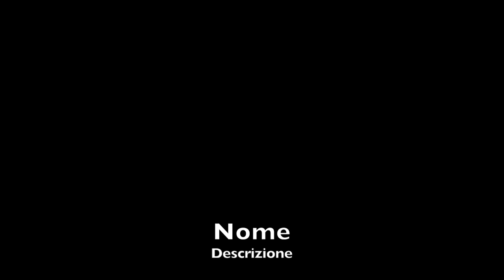"Io, in carcere 21 anni da innocente per colpa di una consonante"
Intervista ad Angelo Massaro, 21 anni in carcere per un omicidio mai commesso. A incastrarlo, un errore nella trascrizione e nell'interpretazione di un'intercettazione: una "t" al posto di una "s" hanno dato origine a uno dei più gravi errori giudiziari della storia italiana recente.
+++ TUTTI I DIRITTI DI RIPRODUZIONE SONO RISERVATI +++
Visitate il primo archivio web su errori giudiziari e ingiusta detenzione, a cura di Benedetto Lattanzi e Valentino Maimone.